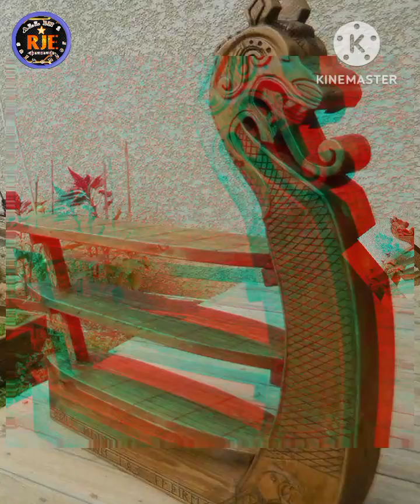Beautiful wooden art you must watch